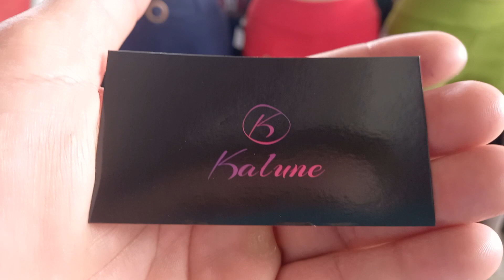Fornecedor @kaluneclothing 11 Reais 81 9.9476 5732